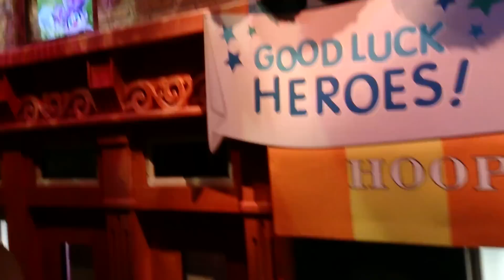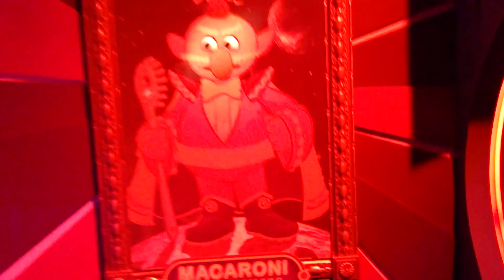Sesame Street at Universal Studio Singapore